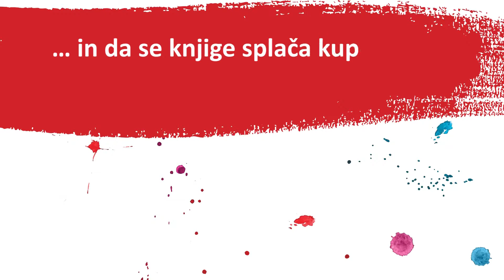MK SK punce